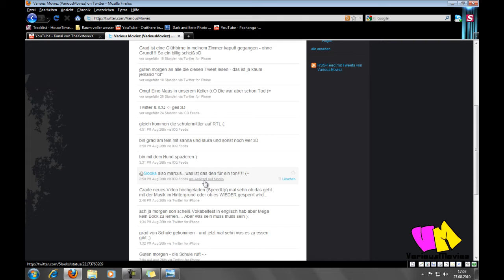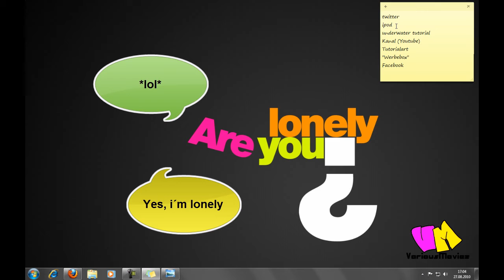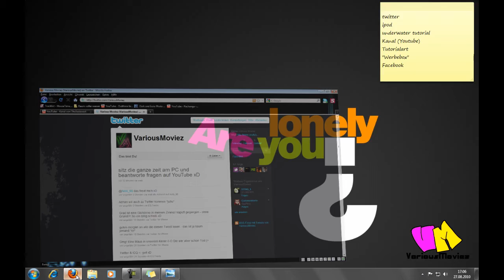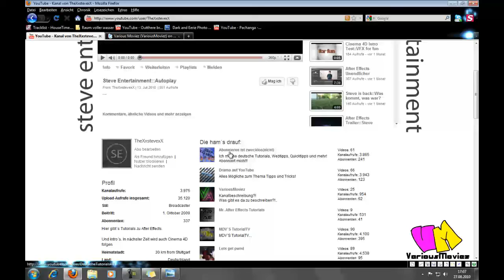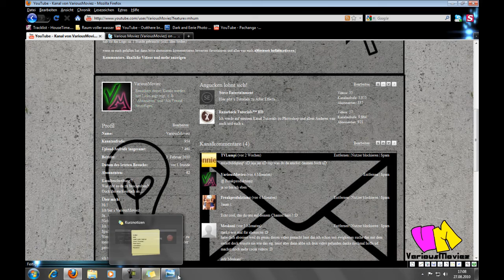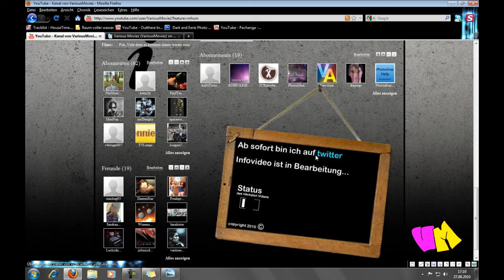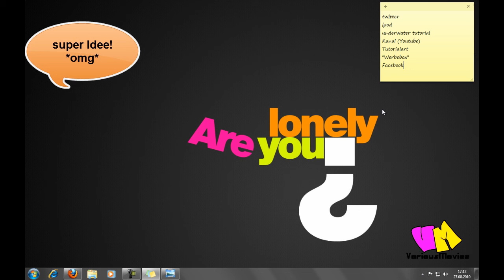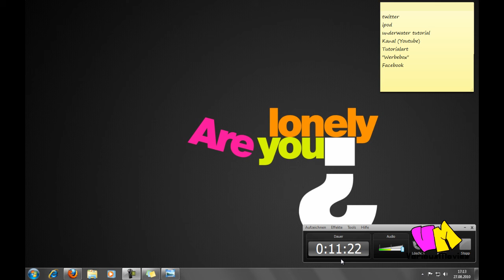Newsflash Video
Sry das das Video so lang geworden ist aber es ist WICHTIG!
Dieses Video hab ich gemacht damit ihr auf dem neusten stand seit und mir danach hoffentlich auf meine fragen antwortet.
Wenn ihr noch fragen habt dann meldet euch einfach.
Und ganz wichtig!

damit ich euch schnell wichtige sachen mitteilen kann und damit nicht so viele Nwesflash Videos kommen ^^

VariousMoviez